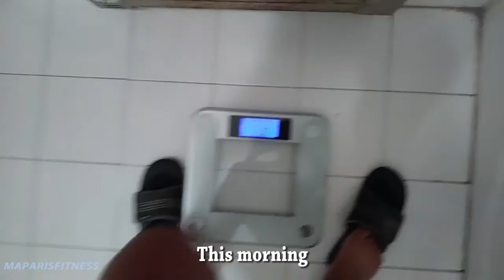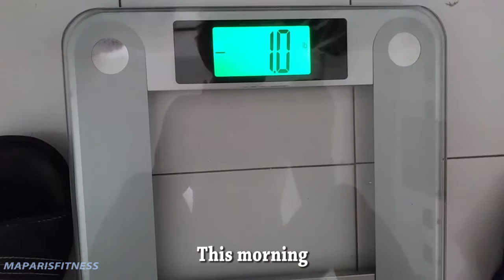Chest Day My Hard Work Starts to Show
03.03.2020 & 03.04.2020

i couldn't fit all week's video clips into one video. I'm trying to make my videos 15 min or less video.
So, in this video I discussed my chest workout and my nutrition.

maparisfitness